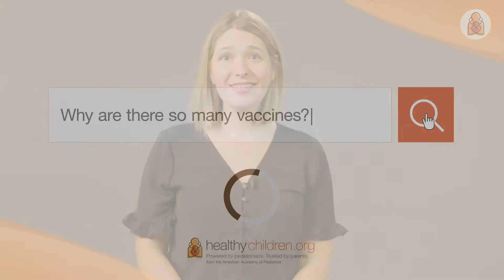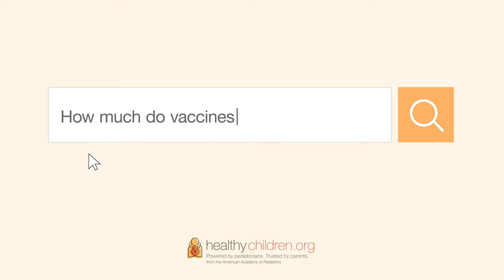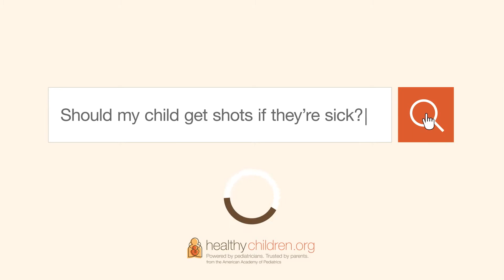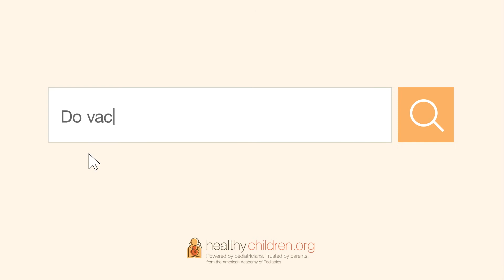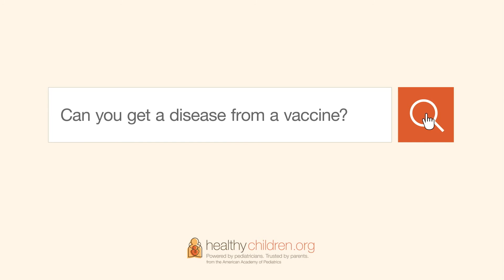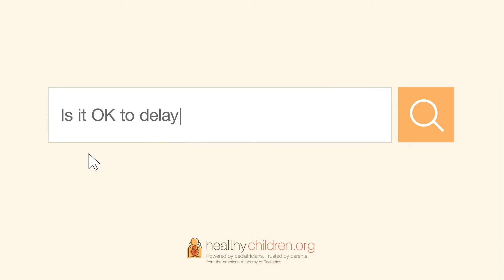Pediatricians Answer Top Questions Parents Ask About Vaccines | American Academy of Pediatrics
Parents understandably have a ton of questions about their kids’ vaccines. Join pediatricians Dr. Rebekah Fenton, Dr. Whitney Casares and Dr. Anita Chandra as they answer common questions they get asked about vaccines, including if they are safe, why are so many needed and more.

Video chapters:
00:00 Intro
00:08 Why are there so many vaccines?
00:48 Will my child be okay if they have a side effect to a vaccine?
02:07 How much do vaccines cost?
02:58 Should my child get shots if they’re sick?
03:24 Why do teens need vaccines?
04:01 Are diseases like measles really that dangerous?
04:55 Why is HPV vaccine recommended at age 9-12?
05:41 Do vaccines cause autism?
06:32 Can you get a disease from a vaccine?
07:22 Is it OK to delay vaccines?